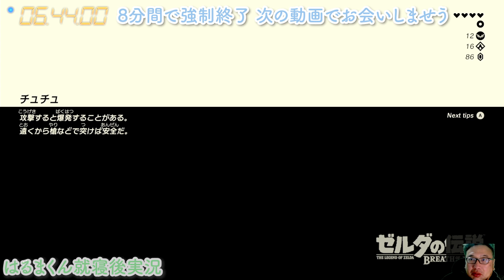【8分強制終了】#151 ゼルダの伝説ブレスオブザワイルド【はるまくん就寝後実況】祝5000人ありがとう記念